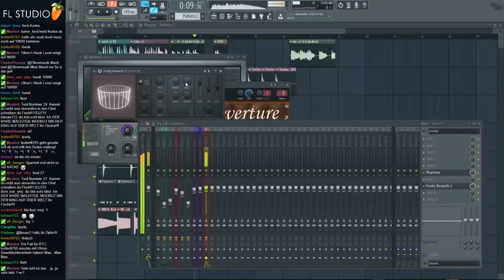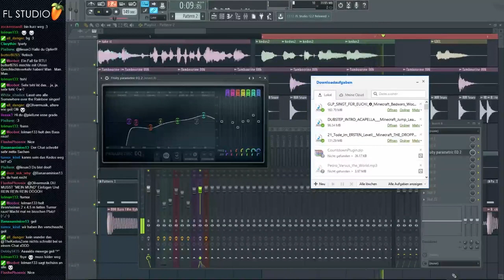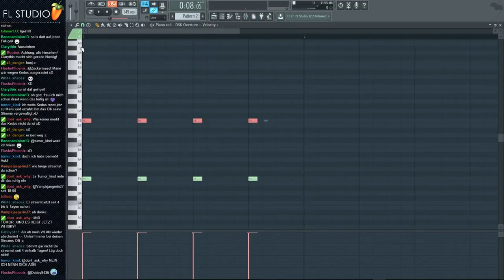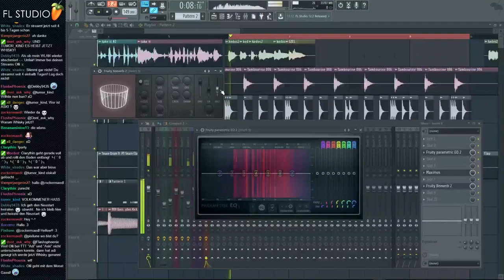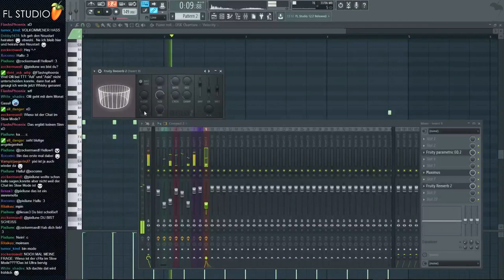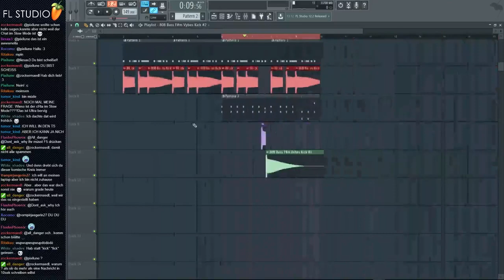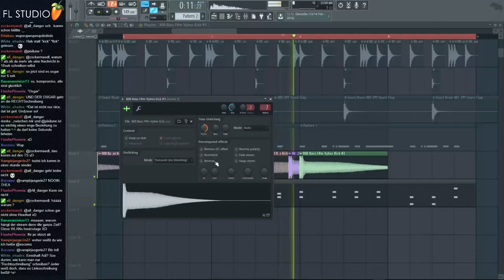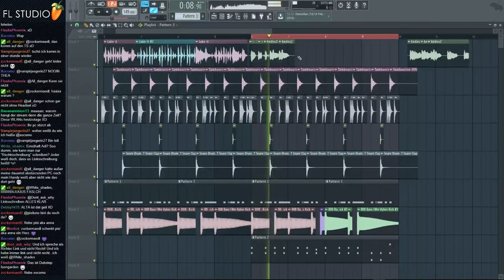How to make "Isengard" [04] ► So is datt geil! (Livestream Aufnahme)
Den Song im Video runterladen:

♬ MP3 (für Handy User) über MediaFire: --
♬ WAV (für PC User) über MediaFire: --

Den Song im Video woanders anhören:

♬ anhören auf Twine (Clowdy): --
♬ anhören auf Soundcloud: --

Informationen zum Musikprogramm:

Name: FL Studio (Fruity Loops Studio)
Version: 12.2
Hersteller: Image-Line

∗ LIVESTREAMS